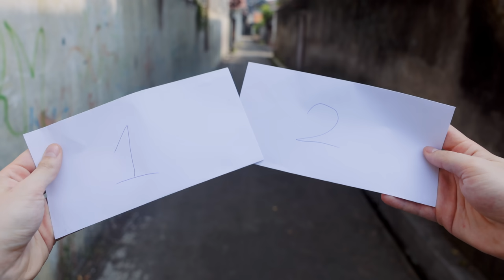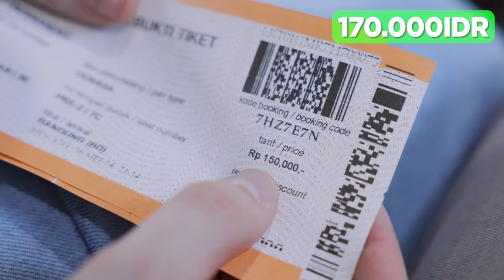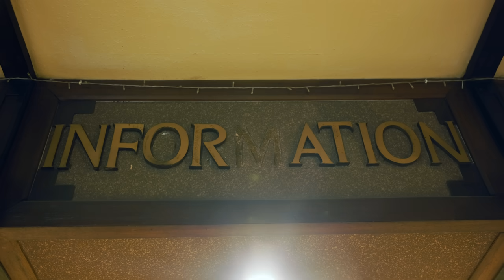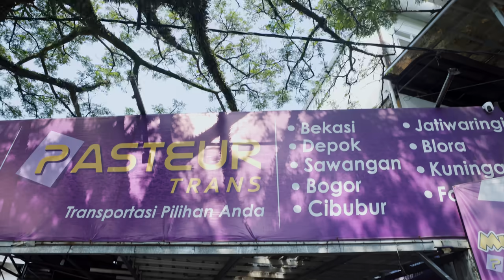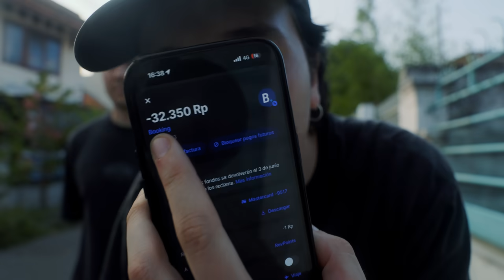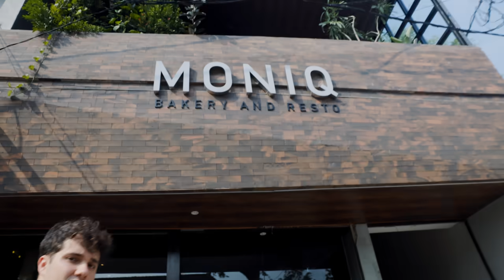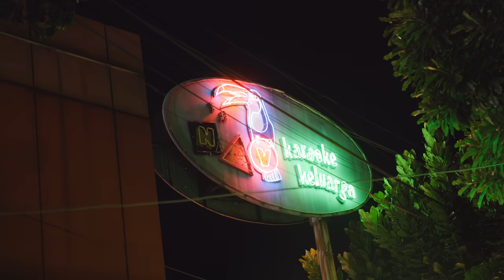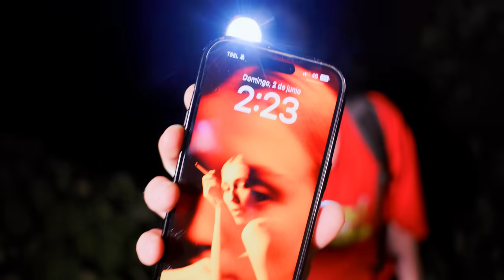¿Se Puede Cruzar un País con 5 Euros?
🎁 Descarga Revolut, gasta, llévate 20€ de bienvenida y participa en el sorteo de 1.000€ (Promoción válida hasta el 11/08/2024 para nuevos usuarios. Se aplican Términos y Condiciones)

En el vídeo de hoy nos ha dado por cruzar todo un país por 5 euros, atravesando todo tipo de situaciones y complicaciones para llegar al supuesto paraíso.

Servicios prestados por Revolut Bank UAB, Sucursal en España (registrada en el Banco de España con el código 1583). Visita para conocer los Términos y Condiciones de la cuenta. Términos y Condiciones Metal Términos y Condiciones sorteo